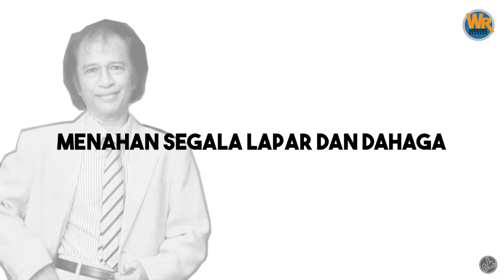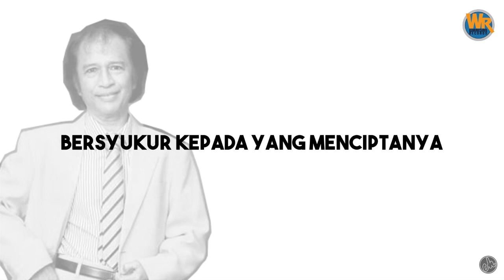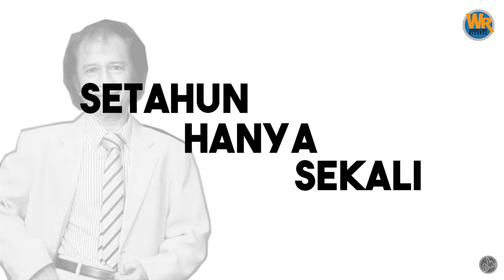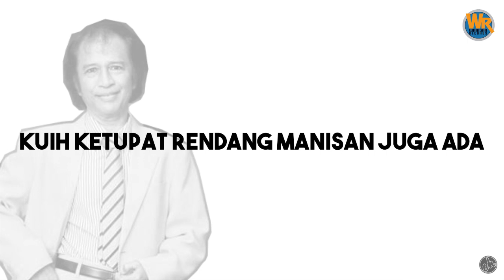Jeffrydin - Salam Aidilfitri (Official Lyric Video)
Rakaman terbaru Jeffrydin, lagu raya aidilfitri tahun 2017
Pemuzik pemuzik
Drum - Pet Rtm
Bass - Norazlan Tumiran
Guitar - Yan
Guitar - Mkg
Keybord - Ramlam
Purcussion - Aril
Mixing dan Mastering - Redha Nur Khalid
Video Editing - Naim